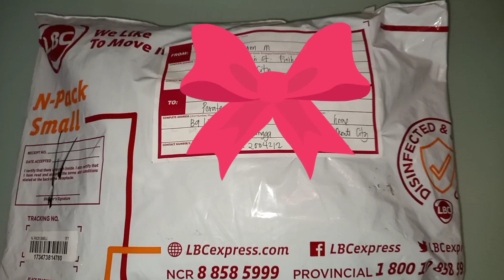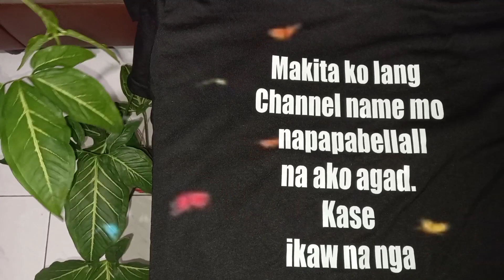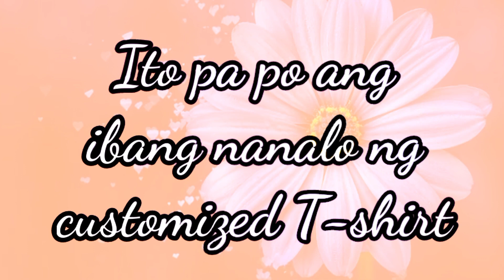Customized YouTube t-shirt II Sino ang nagbigay? Alamin II Simply NorVin